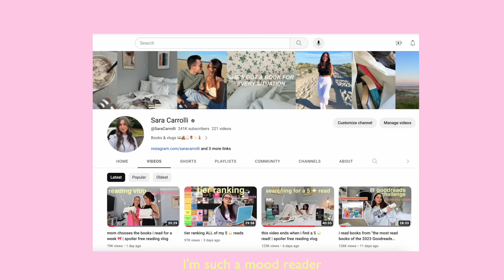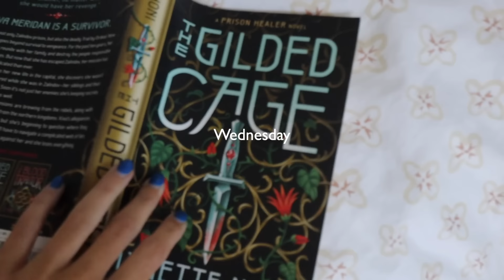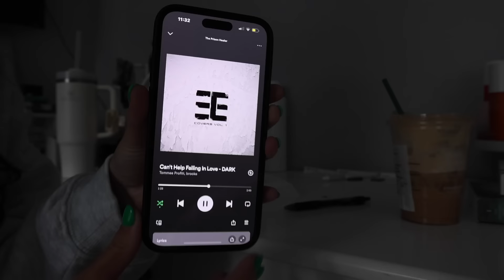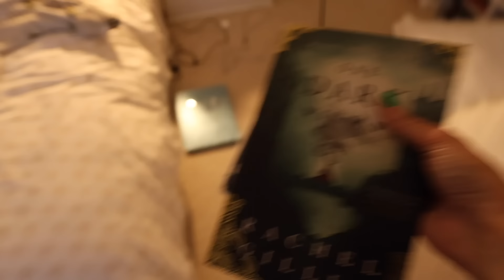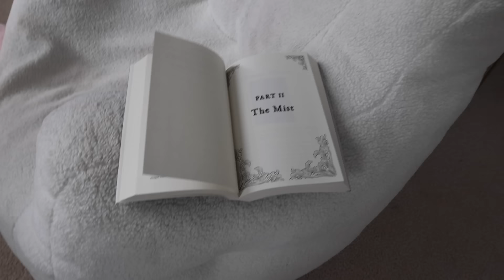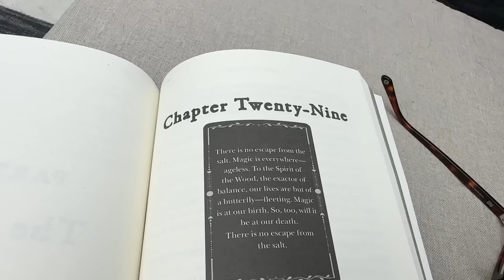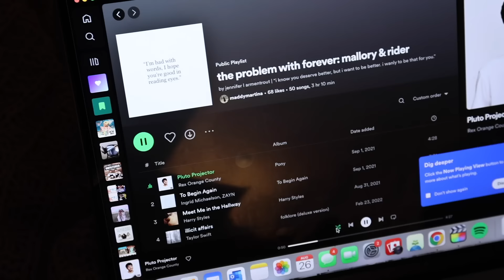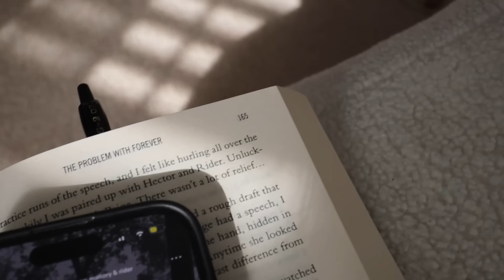getting through my physical tbr (together) | mood reading vlog!